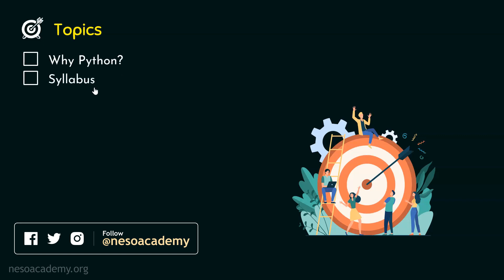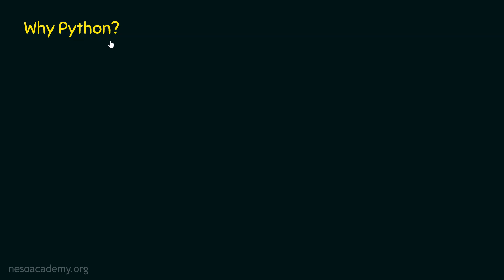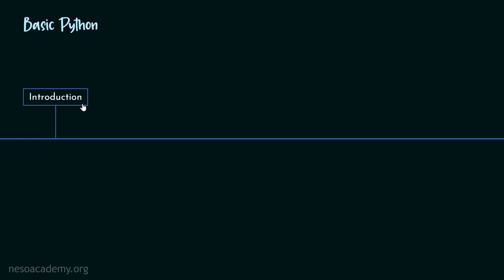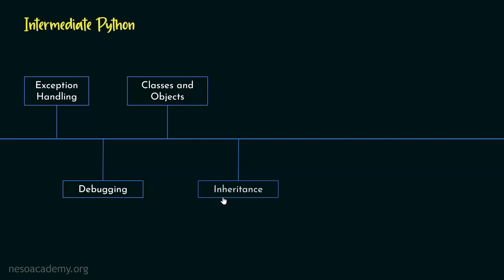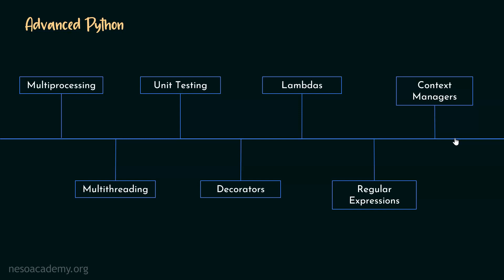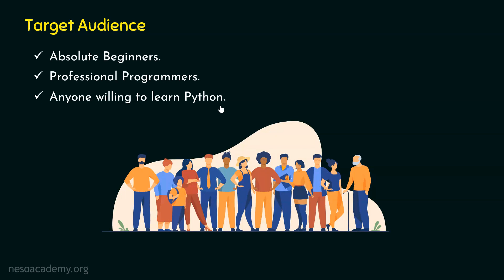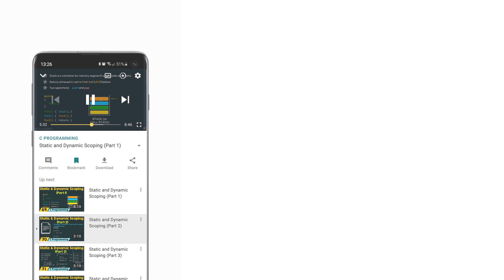Introduction to Python Programming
Python Programming: Introduction to Python Programming
Topics discussed:
1. Why Python?
2. The syllabus of Python.
3. Target audience of this Python course.